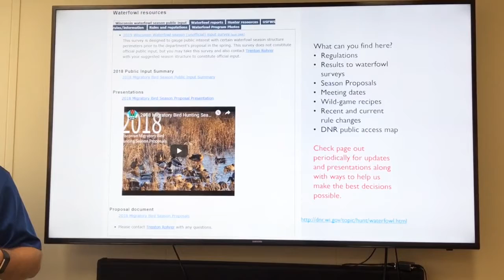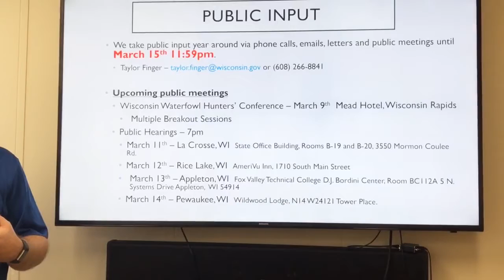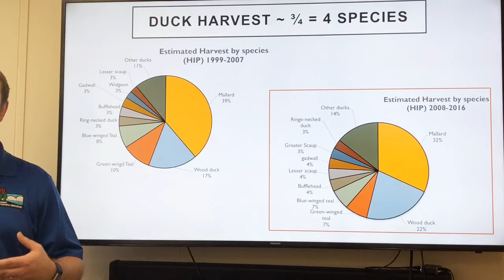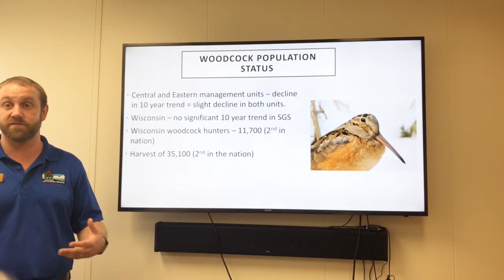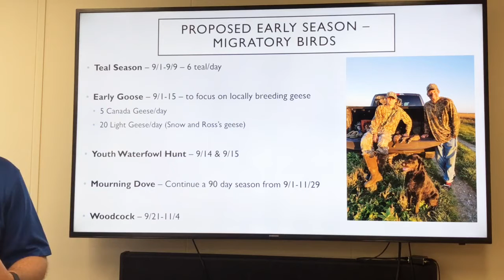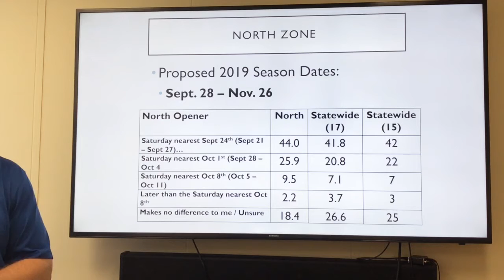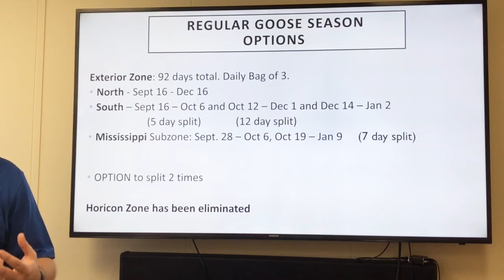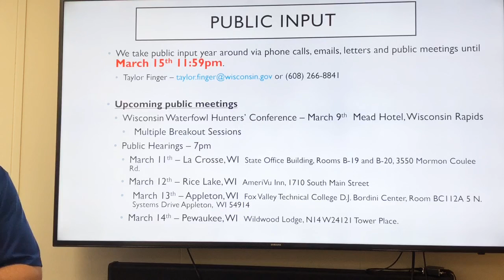Facebook Live 3/6/19-- 2019 Migratory Bird Season Proposals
In this Facebook Live, Taylor Finger of the Wisconsin DNR Migratory Bird Program talks about proposed changes for the 2019 season.